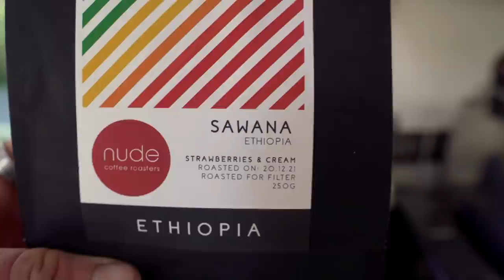My 2022 Training Goals (What Are Yours?!)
This video shares my training goals and plans for 2022 working towards the planche and double bodyweight back squat. What do you want to work on in 2022 for bodyweight, calisthenics, flexibility, handstands and more?!